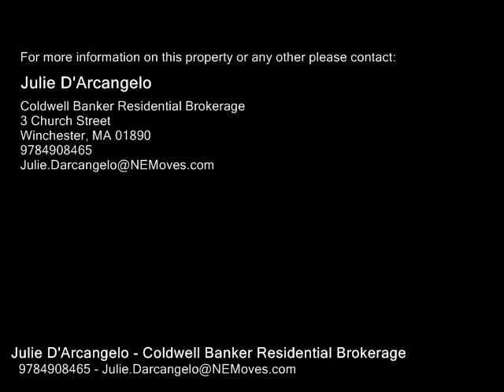3 Hardy Street, Salem MA 01970 - Multi Family Home - Real Estate - For Sale -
3 Hardy Street, Salem MA 01970  Multi Family Home  Real Estate  For Sale   PACKAGE DEAL!  Well maintained Two Family and Existing Auto Repair Business set on a corner lot in the Derby Street neighborhood. 3 Hardy Street features 2 spacious, updated units with an unfinished 3rd floor. Each unit has 5 rooms, 2 bedrooms, full bath, and in unit laundry. Outside there is a fenced in yard. Being sold with 43 Essex Street,  a long standing, existing auto repair business with a proven reputation! Current licenses include but are not limited to Auto Repair, Used Car, Welding, Motor Fuel, Storage for Flammables, DPU Special Permit for towing. There are 2 Auto Repair bays on the first floor. Upstairs there are 2 offices, bathroom, and an unfinished 3rd floor for future expansion. UNBEATABLE LOCATION   within walking distance to Salem's downtown, shops, restaurants, museums, commuter rail, ferry, and historic waterfront.

Julie D'Arcangelo
Coldwell Banker Residential Brokerage